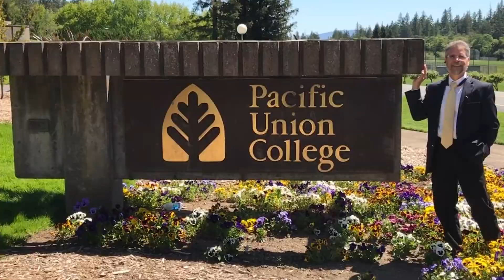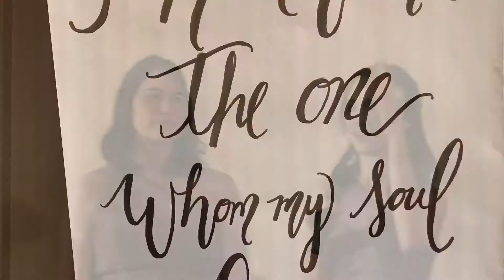Great Memories With The Vegas & The Carltons